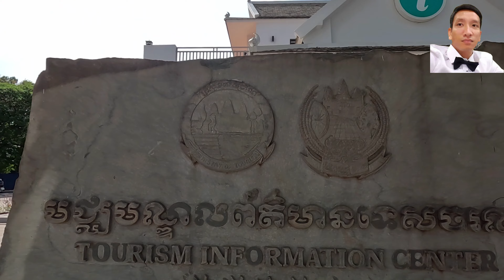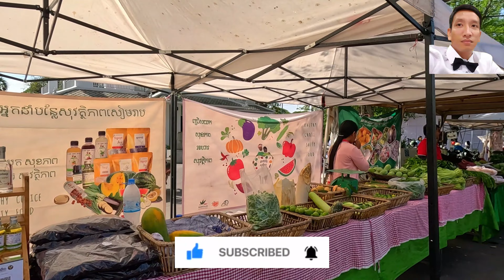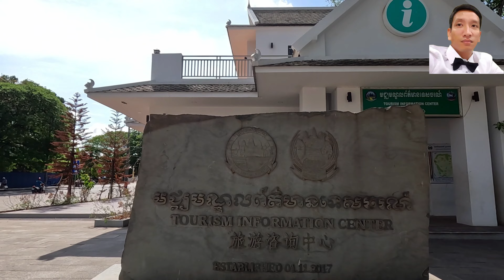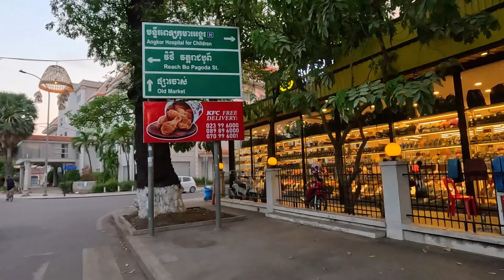Unbelievable Things To Do In Siem Reap (Besides Angkor Wat)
Experience the best of Siem Reap, Cambodia with Episode 43's comprehensive travel guide.
Discover the top attractions, hidden gems, and must-see destinations in and around Siem Reap in 2024. From exploring the ancient temples of Angkor Wat to indulging in delicious Cambodian cuisine, this guide covers it all. Whether you're a history buff, foodie, or adventure seeker, Episode 43 has something for everyone.

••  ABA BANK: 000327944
••  Name: KONG PHIROM
*** SWIFT Code: ABAAKPP